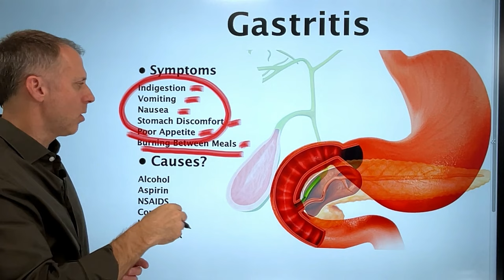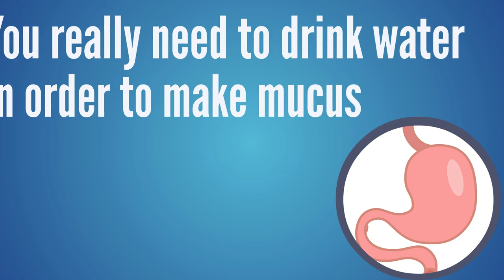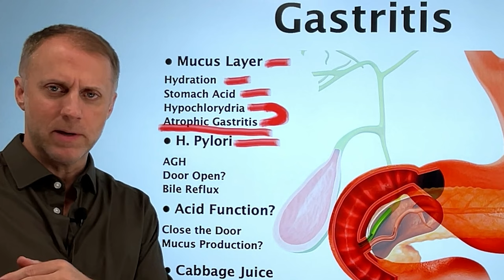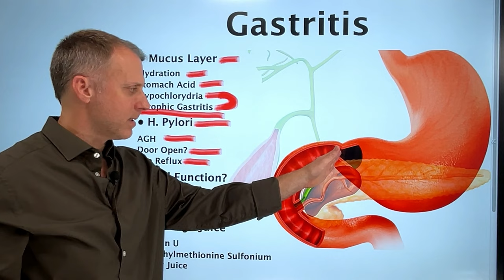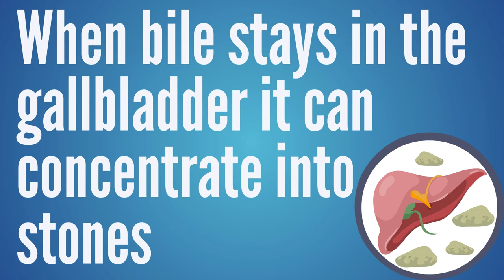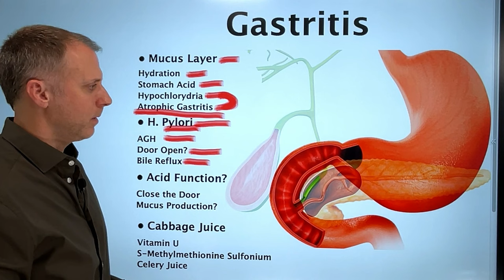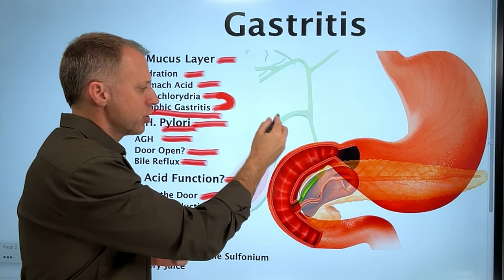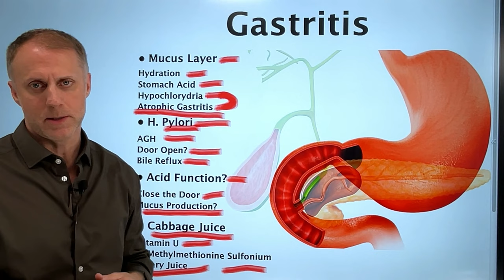Gastritis - A Different Viewpoint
Our video Gastritis - A Different Viewpoint was made for those who may be dealing with chronic gastritis, gastritis symptoms, acute gastritis, bile reflux gastritis, and those wondering what causes gastritis.

So, if you’re looking for a gastritis treatment, gastritis diet, how to cure gastritis, gastritis home remedies, or a gastritis diet plan, this video can give you more insights into gastritis causes, the symptoms of gastritis, why a person might experience gastritis pain, and steps to deal with chronic gastritis.